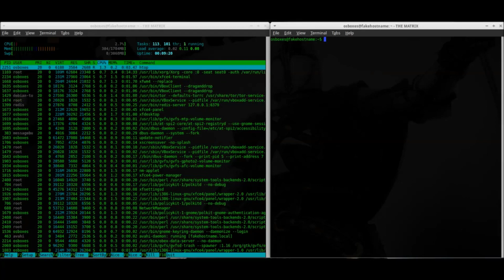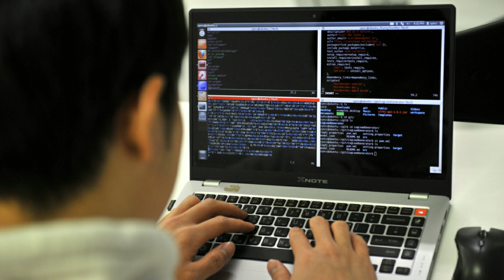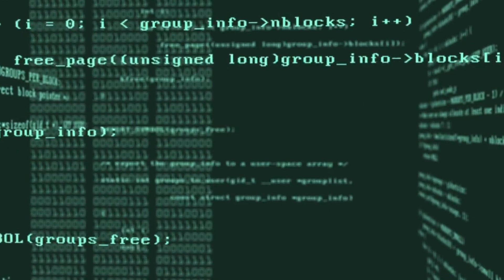Amazing Chinese Kids || Teachers of Coding || Chinese Living In 2030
In this video we are going to educate you regarding Chinese kids expertise in Computer Programming. How Chinese people are educating their children with respect to new world technology.

Material:
chinese kids, chinese coding, chinese experts, python programming, java programming, china, app development, facts, rumors

chinese experts arrive in pakistan
chinese experts about italy
chinese experts arrive
chinese experts arrive in philippines
chinese experts arrive to help with covid 19 in philippines
chinese experts press conference in italy
chinese experts in the philippines
chinese experts arrive to help with covid 19 in rome
chinese experts arrive in serbia
chinese experts arrive in manila
chinese experts share findings
chinese gamers addiction
chinese gamers vs western gamers
chinese gamers pubg mobile
chinese gamers cheating
chinese gamers movie
chinese gamers banned
chinese gamers hacking
chinese gamers
trolling chinese gamers tiananmen square
trolling chinese gamers
chinese drama gamers
chinese pro gamers
chinese girl gamers
chinese cpu gamers nexus
chinese coding decoding
chinese coding decoding by ankush lamba
chinese coding decoding by radhey sir
chinese coding decoding tricks
chinese coding decoding bankers point
chinese coding decoding reasoning tricks by ankush lamba
chinese coding decoding wifistudy
chinese coding decoding adda247
chinese coding decoding banking chronicle
chinese coding decoding mahendra guru
chinese coding reasoning
chinese coding questions
chinese coding decoding pdf
chinese coding decoding questions